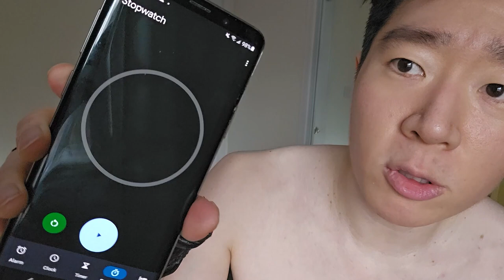Do NOT Eat Spinach Before a Date - 1% Better Day 82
I have been a stink bomb the whole day.